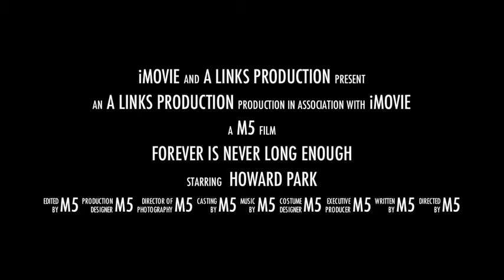Howard Park, The Movie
Renound oral surgeon Dr. Howard Park takes to the slopes!